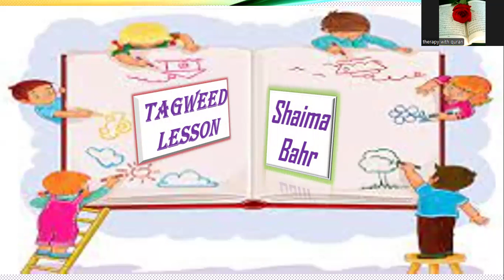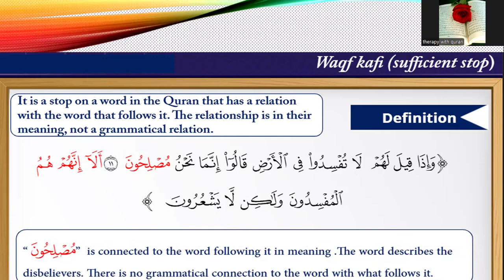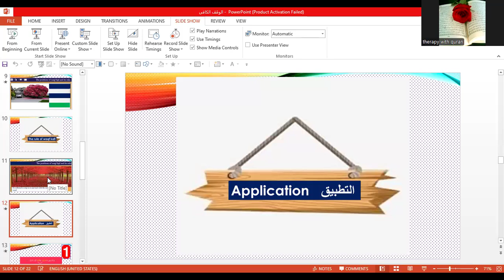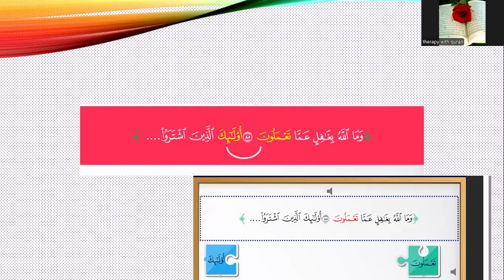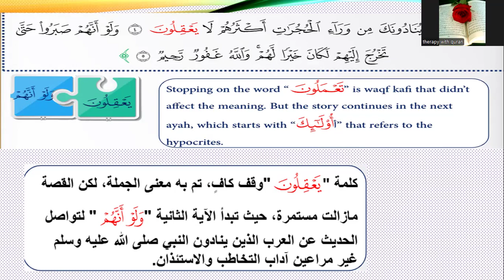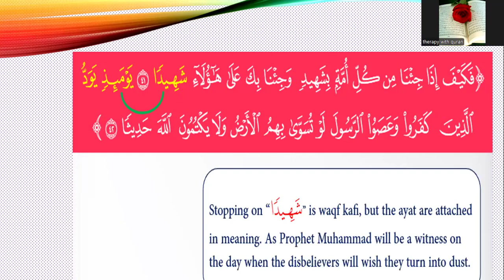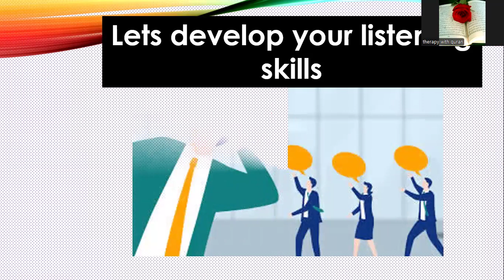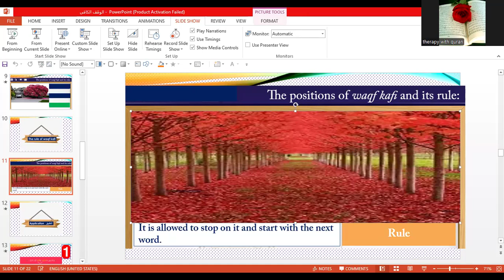Sufficient stop الوقف الكافى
In this vedio - - - - you ill learn   5 points about the sufficient stop
Definition
The position of waqf kafi
The rule of waqf kafi
Application   التطبيق
Correct pronunciation